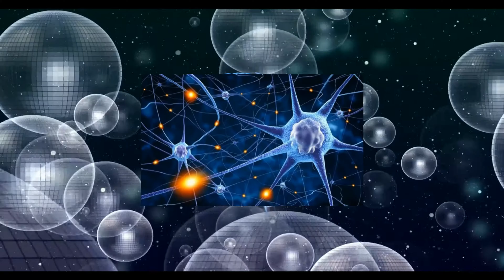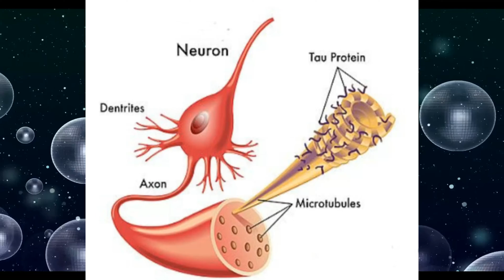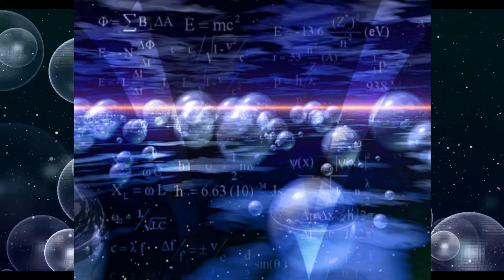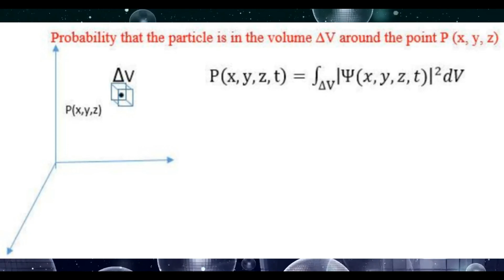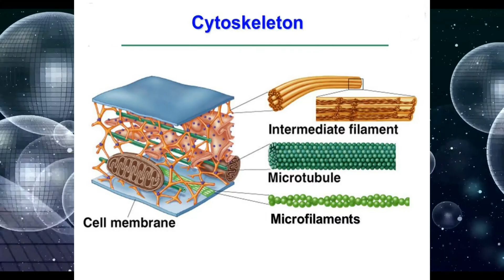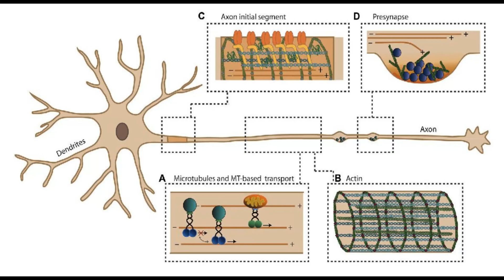La teoria della coscienza ORCH-OR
In questo video si cerca di spiegare la teoria della coscienza, basta sulla meccanica quantistica,  ORCH-OR di Roger Penrose e Stuart Hameroff.

INDICE
00:00 INTRO
00:23 Roger Penrose
00:59 Stuart Hameroff
01:15 Il modello ORCH-OR
02:51 Le ipotesi della teoria ORCH-OR
04:29 I limiti massa/energia della sovrapposizione della funzione d'onda nei microtubuli
04:58 I microtubuli come elementi di calcolo quantistico
05:36 Il Citoscheletro